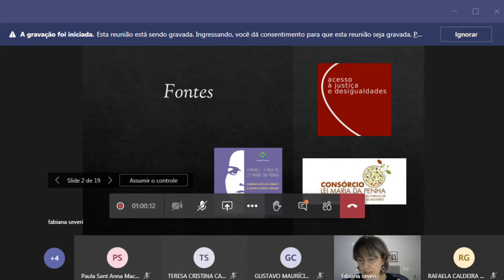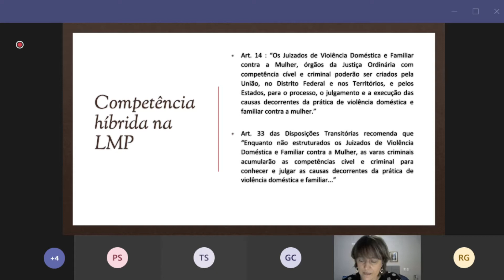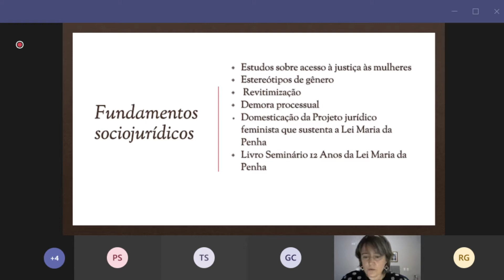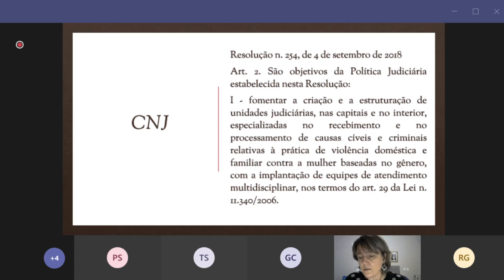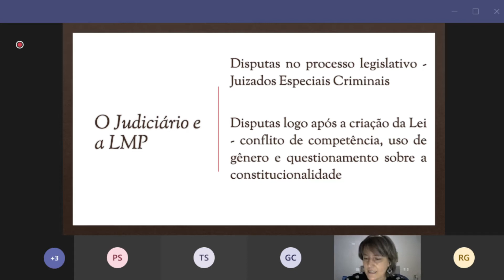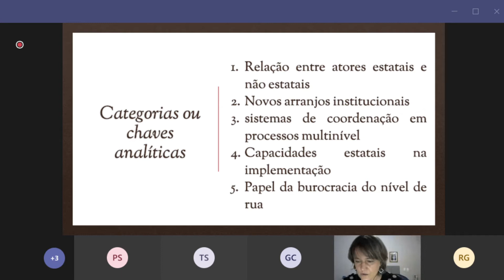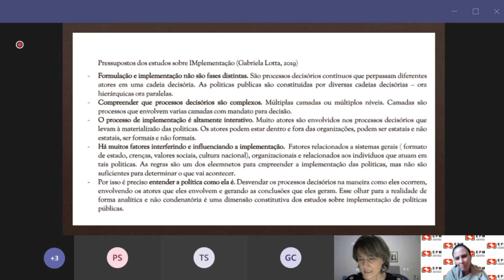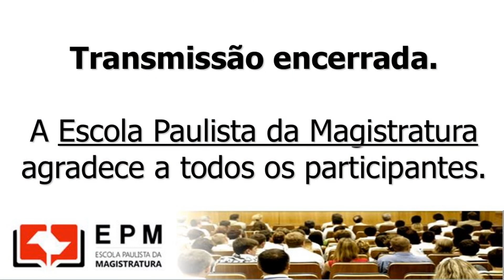Competência – Fabiana Cristina Severi